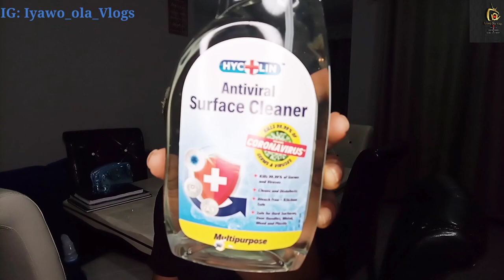A WEEK IN THE LIFE OF A NIGERIA MUM BASED IN DUBLIN | CLEAN WITH ME | IYAWO OLA VLOGS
HELLO EVERYONE WELCOME BACK, IN TODAYS VIDEO I DID A VLOG ABOUT MY DAILY ROUTINE 😊, I HOPE YOU ENJOYED WATCHING THIS VIDEO, PLEASE IF YOU HAVE NOT YET SUBSCRIBED PLEASE DO SO BY CLICKING THE RED BUTTON, ALSO TURN ON YOUR BELL NOTIFICATION SO YOU BE THE FIRST TO KNOW WHEN I UPLOAD A NEW VIDEO, PLEASE LET ME KNOW WHAT YOU THINK IN THE COMMENT SECTION, THANK YOU ALL AND GOD BLESS🙏🏻 YOU ALL IN MY NEXT VIDEO.